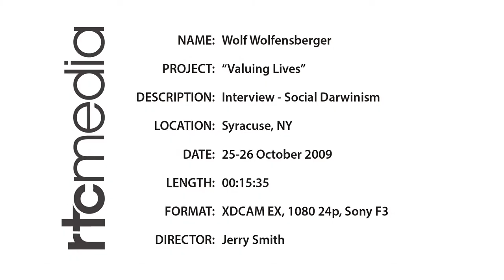Extended interview - Wolf Wolfensberger on Social Darwinism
Extended interview with Dr. Wolf Wolfensberger on the topic of Social Darwinism. From the documentary film "Valuing Lives: Wolf Wolfensberger and the Principle of Normaliation."